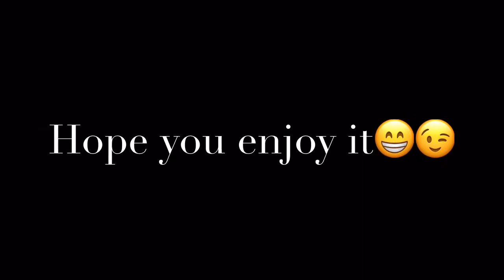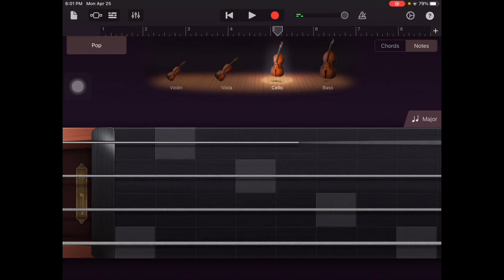Playing Titanic-Nearer My God to Thee in Garage Band